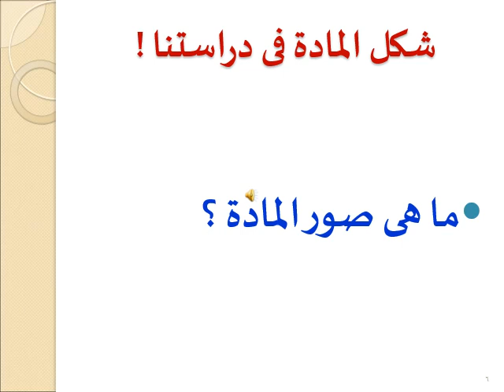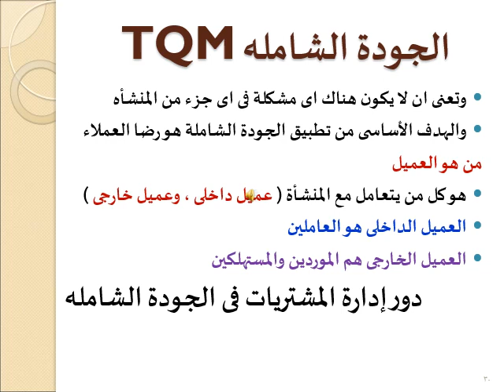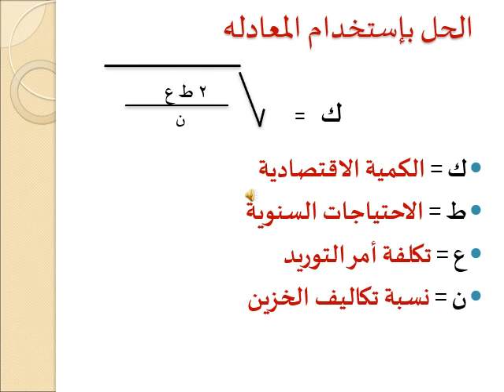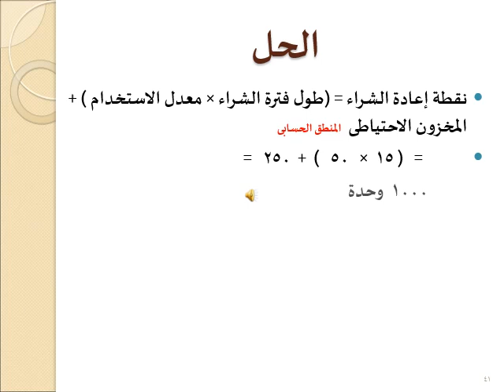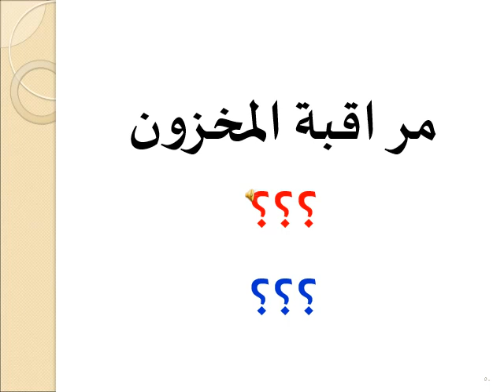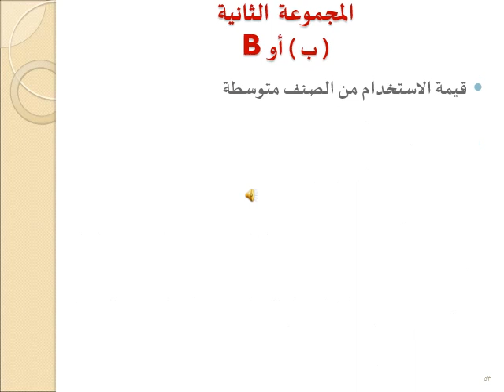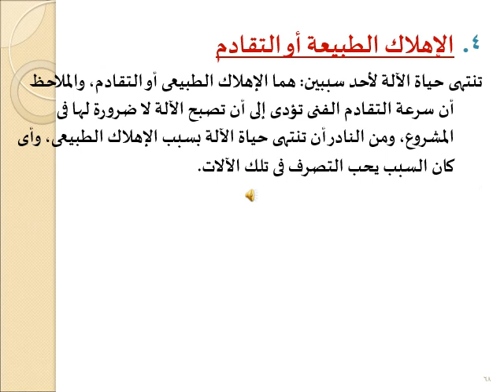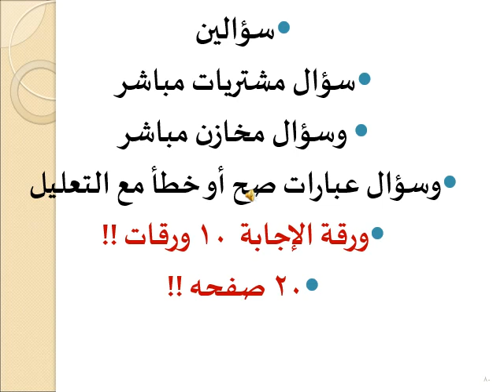تنظيم وادارة - المستوي الثالث - ادارة المواد - د/ ابراهيم امام